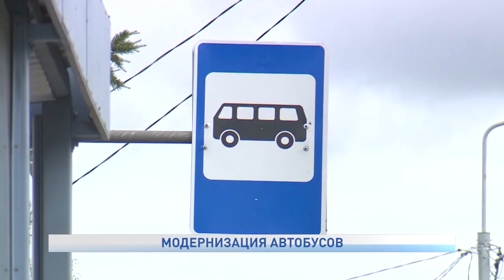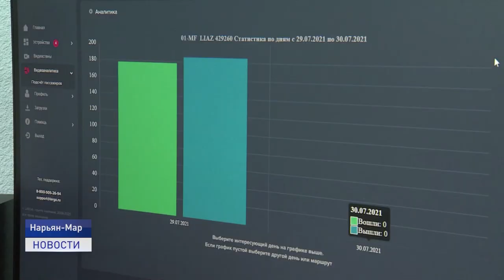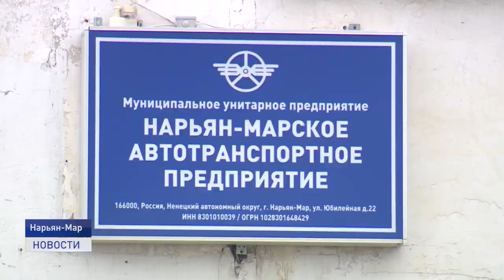МОДЕРНИЗАЦИЯ АВТОБУСОВ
Новые технологии внедряют в Нарьян-Марском автотранспортном предприятии. О системе подсчетов пассажиров, которая поможет сделать общественный транспорт еще более комфортным, расскажем в следующем сюжете.